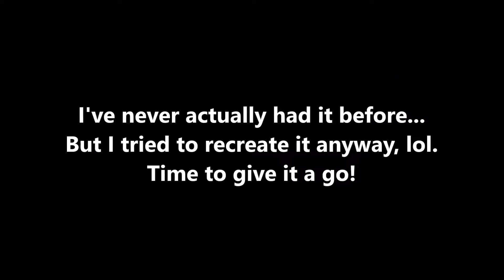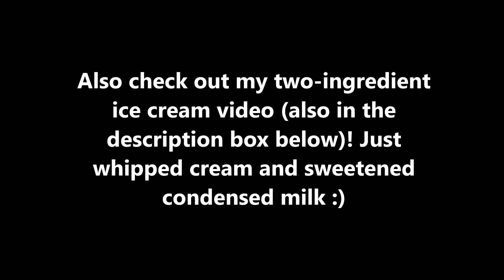Golden Toast - Spot Dessert Bar Copycat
I made a white bread video before, but I would definitely recommend an Asian milk bread recipe for this type of toast. It's so soft and fluffy!
This is basically a buttered honey brick toast, served with condensed milk ice cream. It's inspired by the Golden Toast from Spot Dessert Bar, which I rarely went to during high school.

Recommended white bread recipe for this type of dessert (Milk Bread) (ignore the name of the page's URL)